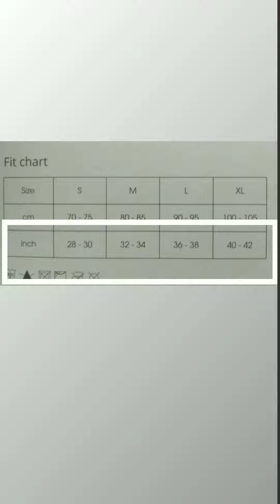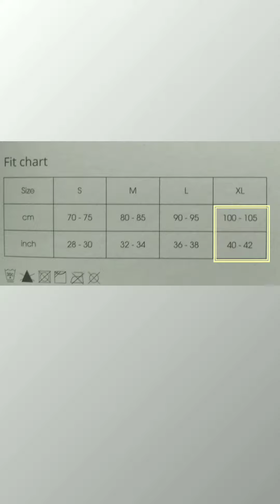jockey size chart || measurement chart || YouTube shorts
Jockey size chart || measurements chart

I AM WORKING IN  JOCKEY  EXCLUSIVE STORE  PAST 6 YEARS  AND I WILL GIVE YOU THE INFORMATION ABOUT THE JOCKEY UNDER WEAR AND OTHER JOCKEY
PRODUCT REVIEW ETC

IN THIS CHANNEL YOU GET THE ALL JOCKEY PRODUCT DETAILS  LIKE

NEW LUNCHING
NEW PRODUCT DETAILS
STYLE CODE
SIZE
COLOURE
FABRIC

JOCKEY INDIA JOCKEYINNER WEAR JOCKEY INTERNATIONAL COLLECTION JOCKEY UNDERGARMENTS FOR MENS JOCKEY BANIYAN JOCKEY ORIGINAL

Product reviews
Underwear reviews
Activewear reviews
Innerwear reviews
Clothing reviews
Apparel reviews
Fashion reviews
Comfortable underwear
Performance wear
Best underwear brands
Clothing hauls
Style tips
Fashion advice
Jockey brand
Clothing recommendations
Affordable underwear
Quality clothing
Comfortable clothing
Fitness apparel reviews
Clothing try-on hauls

Apparel reviews
Fashion reviews
Comfortable underwear
Performance wear
Best underwear brands
Clothing hauls
Style tips
Fashion advice
Jockey brand
Clothing recommendations
Affordable underwear
Quality clothing
Comfortable clothing
Fitness apparel reviews
Clothing try-on hauls